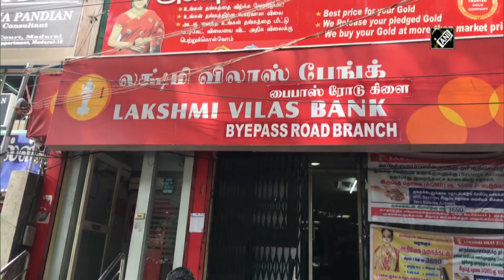Customers suffer after Centre puts Lakshmi Vilas Bank Ltd under moratorium for 30 days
Madurai (Tamil Nadu), Nov 18 (ANI): The Centre has placed Lakshmi Vilas Bank Ltd under a moratorium for 30 days. The cash withdrawal limit has been capped at Rs 25,000 till Dec 16. RBI imposed moratorium on Lakshmi Vilas Bank Ltd from Nov 17 and also proposed its merger with DBS Bank India. A customer said, “It was really shocking to know that RBI has imposed moratorium on Lakshmi Vilas Bank Ltd. Rs 25,000 withdrawal has been permitted which is not enough during this time. Therefore, we request officials to allow bank customers for more withdrawal limit.”